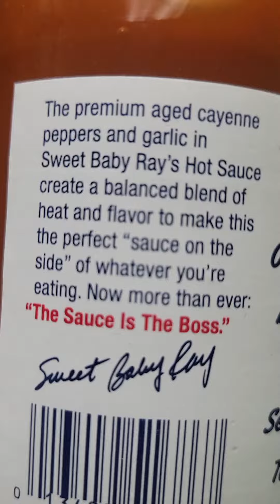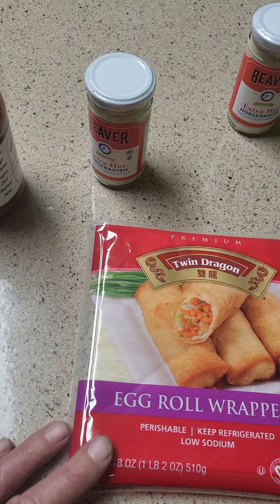Egg Roll Wrappers ☺️